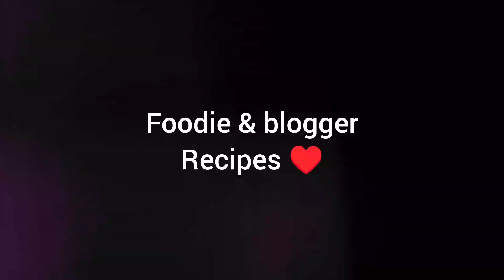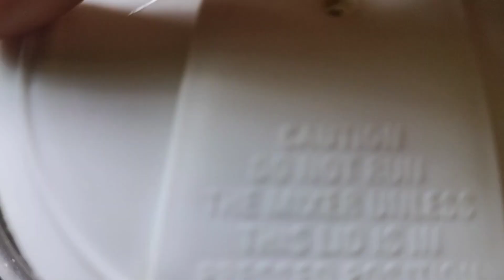আজ দুটো হেলদি ও টেস্টি smoothie যেটা ওজন কমাবে আপনার আর এই গরমে smoothie খাও আর সুস্থ থাকো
বাচ্চারাও বানাতে পারবে এই রেসিপি টা/ Children's can make this recipe